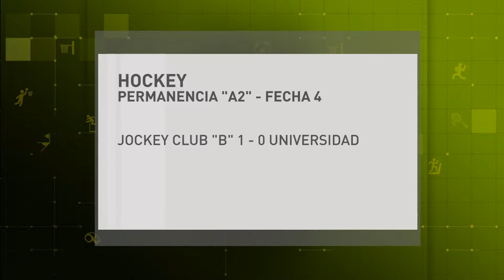MICRO DEPORTES - MARTES 22 DE AGOSTO - PARTE 01